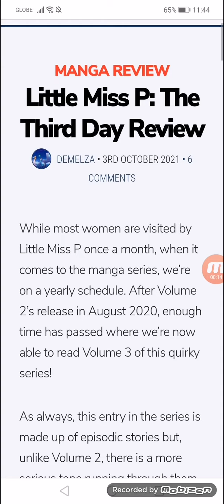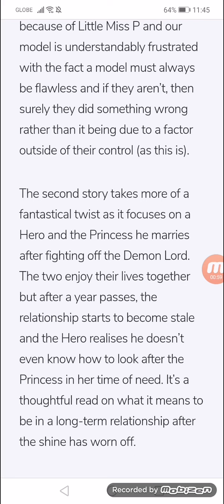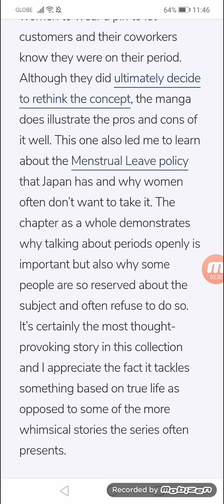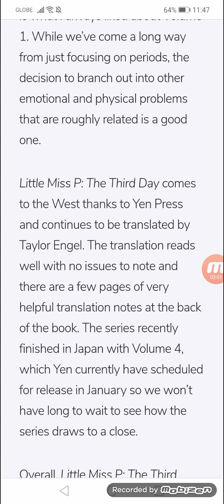Little Miss P: The Third Day Review